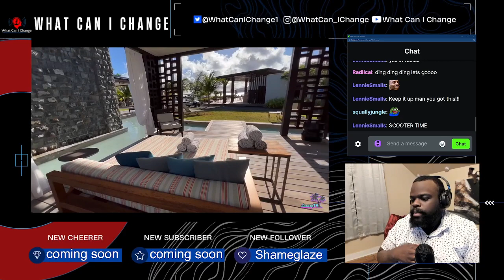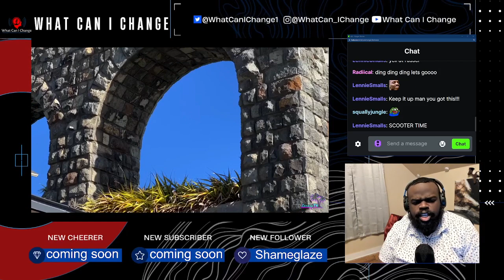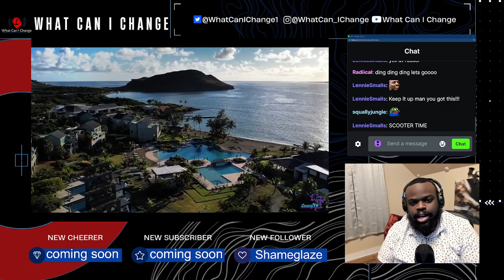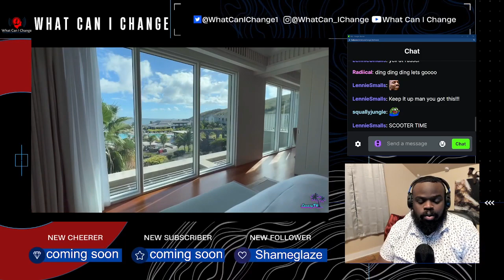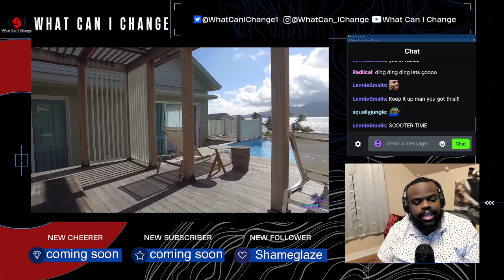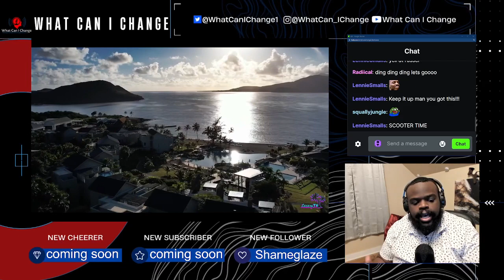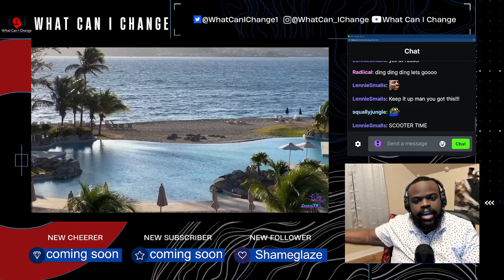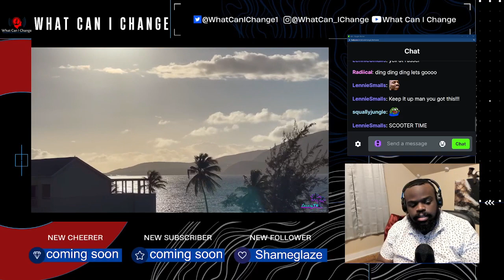The Deepfake Situation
Just my opinion on this subject. Much love brother hope you get the help you need.